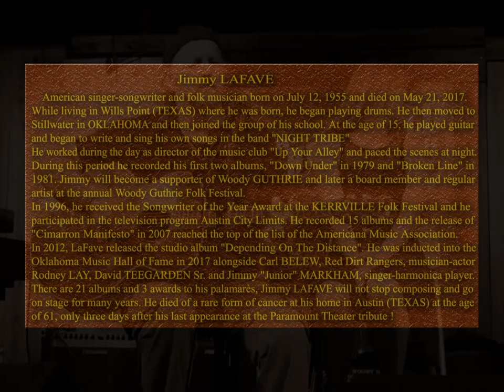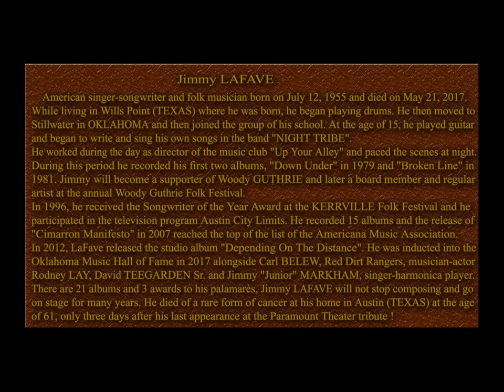Jimmy LA FAVE - Have You Ever Seen The Rain - (CCR Creedence Clearwater Revival)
●●●This fabulous song has been recorded at THREADGILL's World Headquarters, 1 June 2013. Jimmy's accompanied by Glenn SCHUETZ, playing one of rock and roll's greatest walking bass lines, Bobby KALLUS on drums, Bryan PETERSON on keyboards and John INMON on lead guitar.
Special guest the very nice Allie FARRIS, along with the crowd, joins Jimmy on the vocals.●●●

Chanteur musicien folk américain né le 12 juillet 1955 et décédé le 21 mai 2017.
Alors qu'il vit à Wills Point (TEXAS) où il est né, il commence à jouer de la batterie. Il déménage ensuite à Stillwater en OKLAHOMA et intègre alors le groupe de son école. A 15 ans, il passe à la guitare et commence à écrire et chanter ses propres chansons au sein du groupe "NIGHT TRIBE".
Il travaille le jour en tant que directeur du club de musique "Up Your Alley" et arpente les scènes le soir. Durant cette période il enregistre ses deux premiers albums, "Down Under" en 1979 et "Broken Line" en 1981.
Jimmy devient un partisan de Woody GUTHRIE et, plus tard, membre du conseil consultatif et artiste régulier au Woody Guthrie Folk Festival annuel.
En 1996, il reçoit le prix de l'auteur-compositreur de l'année au festival folklorique de KERRVILLE et participe à l'émission de télévision Austin City Limits. Il a enregistré 15 albums et la sortie de "Cimarron Manifesto" en 2007 atteint la première place du palmarès de l’Americana Music Association. En 2012, LaFave a sorti l'album studio "Depending On The Distance".
Il a été intronisé à l'Oklahoma Music Hall of Fame en 2017 aux côtés de Carl BELEW, des Red Dirt Rangers, du musicien-acteur Rodney LAY,  de David TEEGARDEN Sr. et de Jimmy "Junior" MARKHAM, chanteur-harmoniciste.
On compte 21 albums et 3 awards à son palamarès, Jimmy LAFAVE n'aura de cesse que de composer et monter sur scène durant de nombreuses années.
Il décède d'une forme rare de cancer à son domicile d'Austin (TEXAS) à l'âge de 61 ans, trois jours seulement après sa dernère apparition lors de l’hommage du Paramount Theatre !